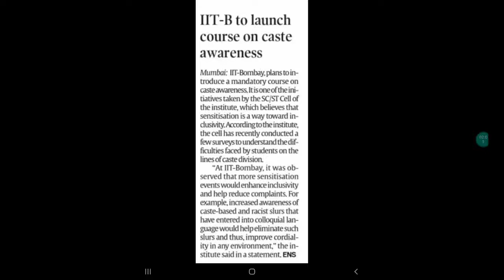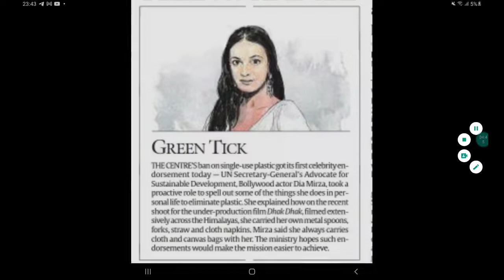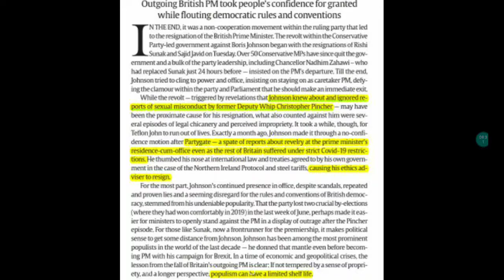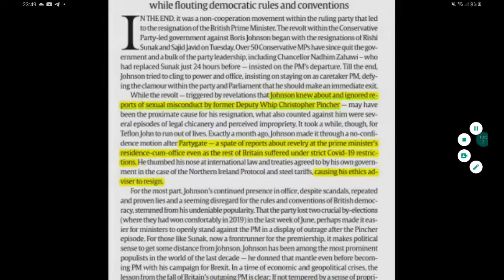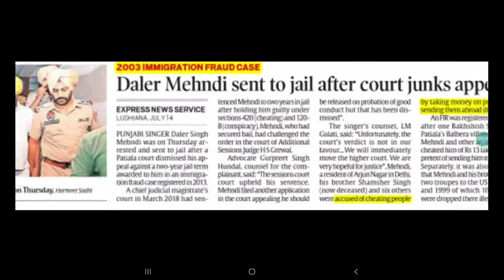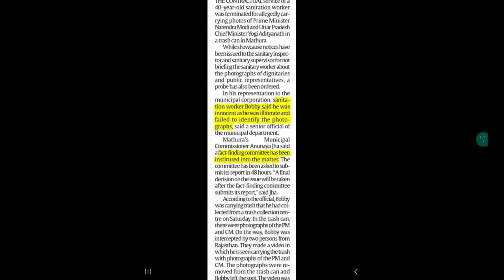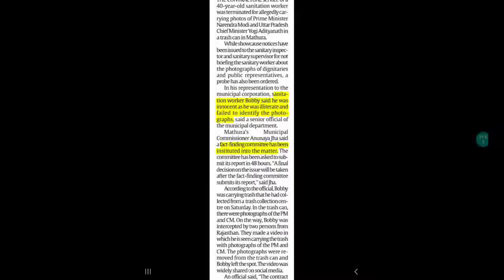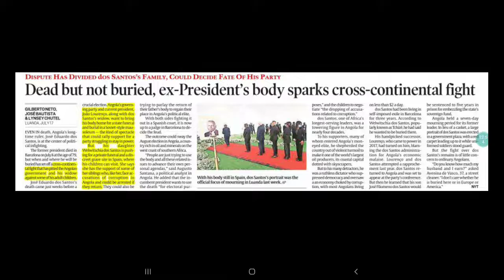Ethics Through Newspapers - July 2022